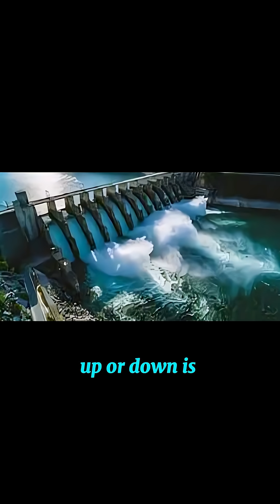Why Hydropower from Hoover Dam Is Vital for Rural Communities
Welcome to Exploration Earth, your one-stop destination for all things related to our planet and the environment. Our channel is dedicated to bringing you the latest updates, news, and research on topics such as plastic pollution, climate change, and natural disasters.
Join us as we explore the Great Pacific Garbage Patch, learn about the devastating effects of plastic pollution on our oceans, and follow the progress of innovative solutions such as The Ocean Cleanup. We'll also keep you informed on the latest developments in climate change research, including updates on the Doomsday Glacier and global warming trends.
Stay up-to-date on the latest weather patterns and water shortages, including updates on the California drought and the U.S. drought monitor. We'll dive into the science behind rainstorms, atmospheric rivers, and other weather phenomena, and examine their impacts on our planet.
At Exploration Earth, we believe that knowledge is power. Join us in our mission to educate, inform, and inspire action to protect our planet for future generations.